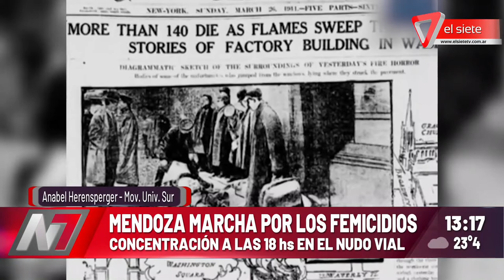8M: Marcha por los femicidios en Mendoza